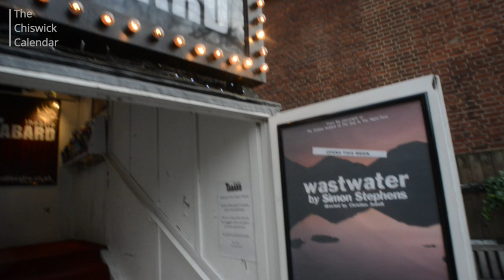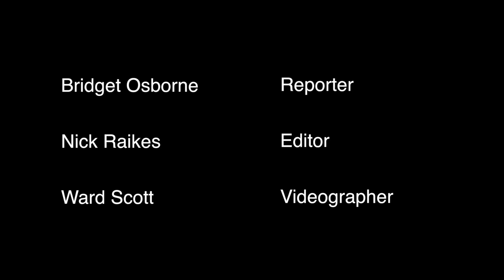Tabard Theatre - Wastwater, Wednesday 4 May - Saturday 4 June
The Tabard's production of Wastwater is a winning combination of Simon Stephens' writing and the acting of the company which brought us the highly successful 'Bluebird' last year. Simon has twice won the Olivier award for Best New Play, most recently for The Curious Incident of the Dog in the Night-Time.

Wastwater presents three separate vignettes of relationships linked by the characters. Set near Heathrow, the first scenario witnesses the awkward goodbyes of a foster mother and son who is leaving for Canada. The second is about an illicit affair and the third about an illegal adoption. All the characters are facing huge upheaval in their lives and are going through emotional turmoil. The emotions range from dark humour through desire and pain to terror.

The cast, a revolving cast with different combinations of actors on different nights, have quite a list of theatre, film and TV credits to their names and includes Mark Griffin, who was Trojan in the '90s TV series Gladiators.

Videographer: Ward Scott